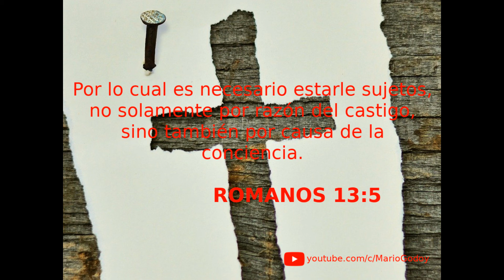Romanos 13:5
Por lo cual es necesario estarle sujetos, no solamente por razón del castigo, sino también por causa de la conciencia.